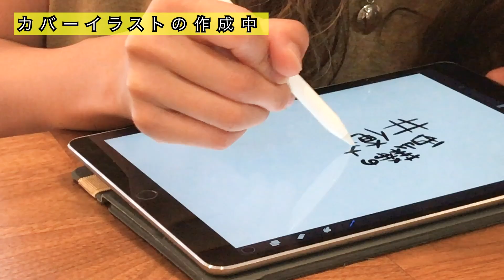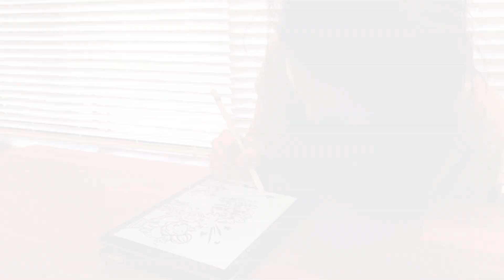俺流チャンネルのカバーイラストを描きました！｜I drew a cover illustration by myself!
俺流チャンネル のカバーイラストを作成してみました！
このチャンネルでやりたいことをふんだんに詰め込んだイラストになってます！

■Inquiry about Maki Nishiyama's YouTube